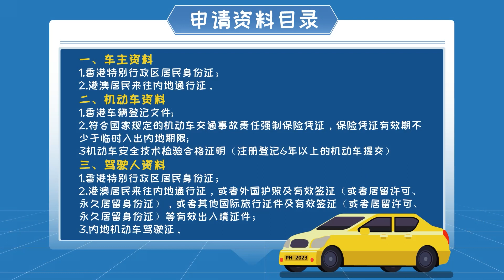「港車北上」 內地電子牌證業務辦事指南（廣東交警提供）（普通話）